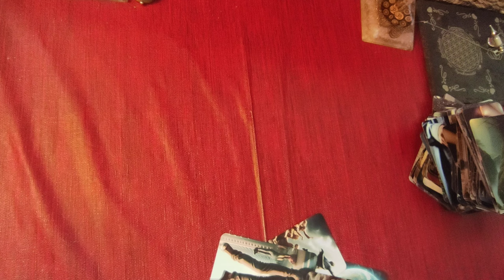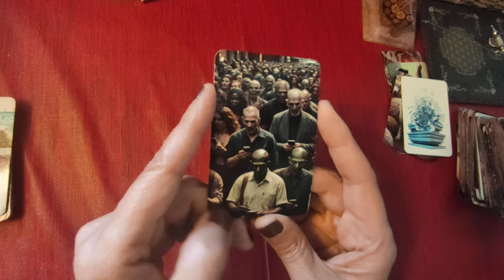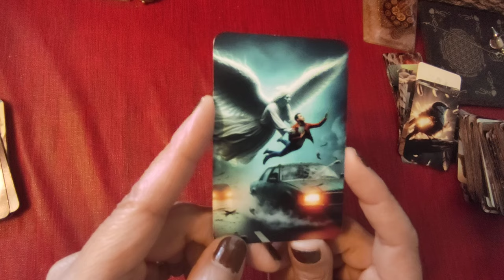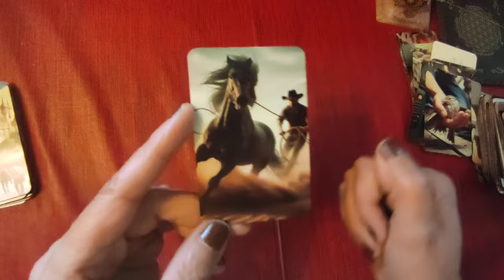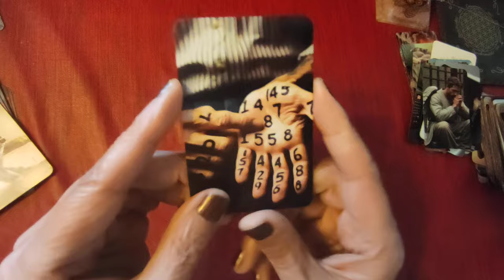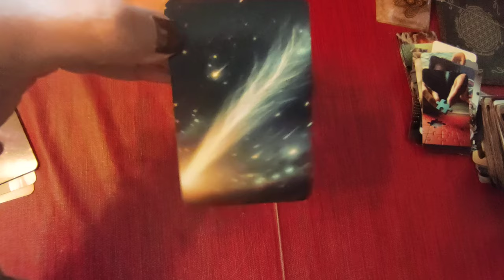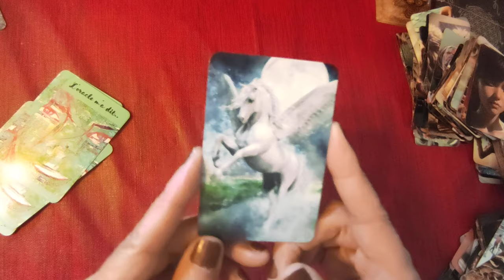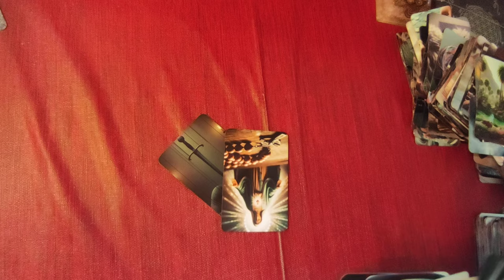tirage 🃏 248: présentation de quelques cartes concernant les extensions de l´oracle m´a dit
présentation de quelques cartes concernant les extensions de l´oracle m´a dit
Si mes oracles vous plaisent, vous pouvez les commander ici :
►chaîne de secours:
 ► Apprendre la cartomancie, c´est facile!

~~~ chapitres ~~~
00:00 Introduction
01:32 #1
02:03 #2
02:14 #3
02:48 #4
03:01 #5
03:24 #6
03:43 #7
04:41 #8
05:13 #10
06:06 #11
06:40 #12
06:51 #13
07:04 #14
07:29 #15
08:08 #16
09:30 #17
09:49 #18
10:12 #19
11:07 #20
11:35 #21
11:53 #22
12:32 #23
12:52 #24
13:20 #25
14:06 #26
14:27 #27
15:02 #28
15:40 #29
16:12 #30
16:23 #31
16:55 #32
17:07 #33
17:25 #34
17:47 #35
18:16 #36
18:53 #37
19:42 #38
20:05 #39
21:15 #40
21:28 #41
21:40 #42
22:23 #43
22:38 fini
23:08 #44+45